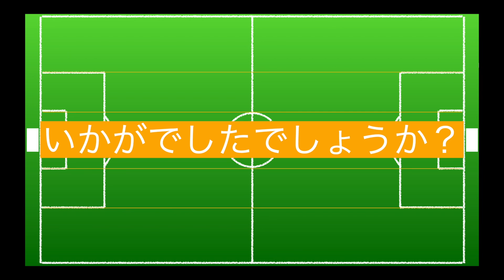【これぞコンサドーレ】1トップ2シャドーの中央突破を解説！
5-3-2の守備に対するコンサドーレの中央突破を濃厚解説！

ぜひご意見をコメントに下さい。